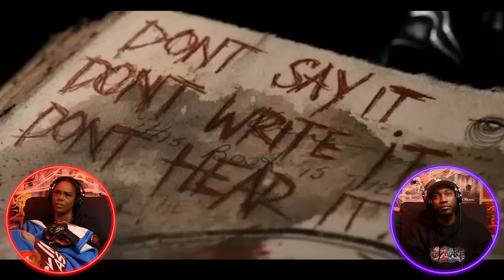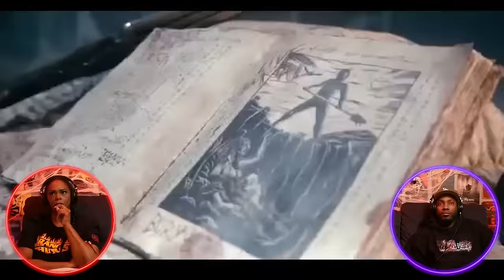Evil Dead (2013) | *First Time Watching* | Movie Reaction | Asia and BJ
P A T R O N   S H O U T - O U T S ! ! !
CalixYukon | David Crawford | Matthew Pasko | Donna Bannister | Melissa | ZoeLo | Alyssa Rivera | Eric Gray | Wendy | Rebecca Karsner | MikeyG | DJ BLACK | Carson.Blu